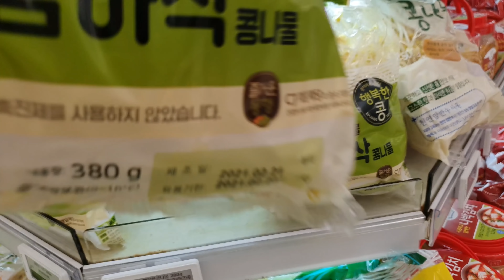혼술먹방) 냉동삼겹살 + 미나리에 쏘주🍶 막판 볶음밥은 필수 !! MUKBANG ASMR EATING SHOW REAL SOUND 혼술로그 PORKBELLY SAMGYUPSAL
안녕하세요 미짱이에요 🙇🏻‍♀
오늘의 메뉴는 냉삼(냉동삼겹살)이에오 😝
가끔은 두꺼운 삼겹오겹이나 대패보다 냉삼이 땡기는거 저만 그런거 아니죵..?😁 오늘이 딱 그런 날..!!
퇴근 후 마트에 가서 봄을 알리는 듯한 미나리도 사고 콩나물 굴 등등 사서 콩나물무침 굴무침도 직접 만들었는데 넘 맛있게 됐더라구요 🤭
쿠팡에서 샀던 냉삼과 미나리 할머니표묵은지 콩나물무침 마늘 멜젓소스 같이 굽굽하여 먹었더니 두 말 하면 입아픈 맛😂 너무 행복한 맛이었오요 ❤
오늘도 영상을 시청해주신 모든 분들께 진심으로 감사의 인사를 드리며 항상 따뜻하고 안전한 시간 되시길 바랄게요 🙇🏻‍♀💚